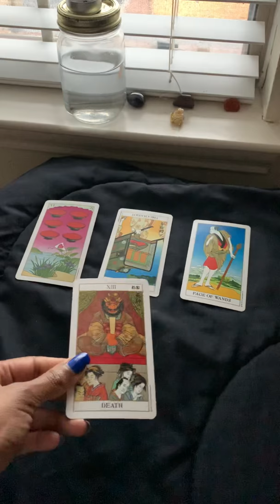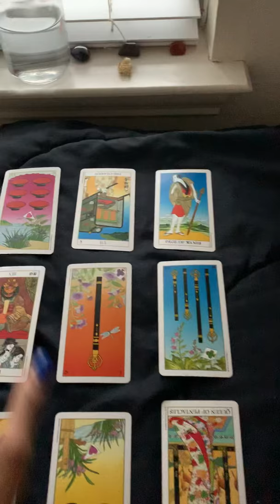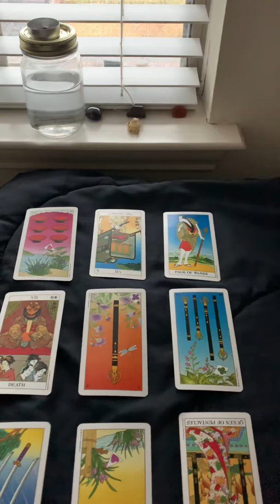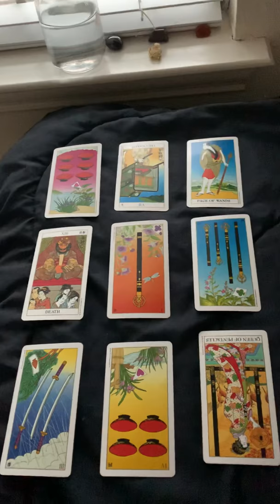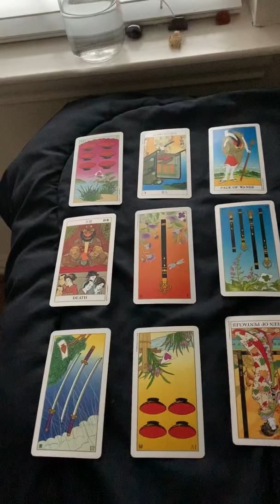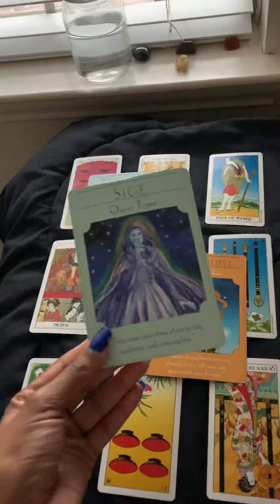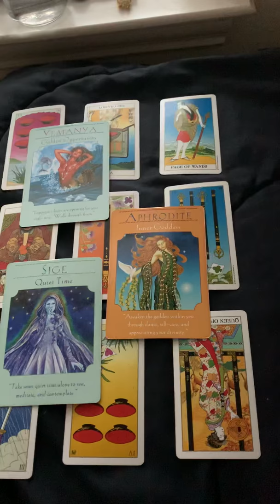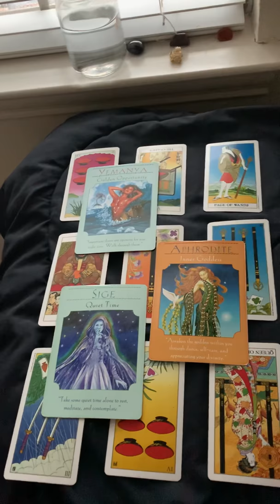“Releasing the Old to Bring in the New” 🔥🦋 Cancer February Reading